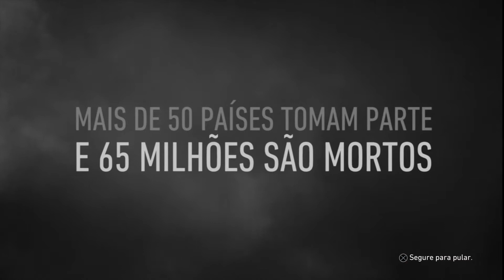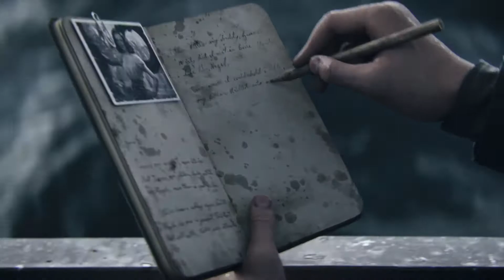CALL OF DUTY WW2 - O INÍCIO DO GAMEPLAY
A franquia parece ter voltado com poder total!
Vem acompanhar o início do Gameplay com a gente!
(Jogando no Playstation 4 PRO com o HDR desabilitado para que o arquivo de vídeo não seja exportado com cores diferentes das originais)

Sucesso rapaziada!
K.A.